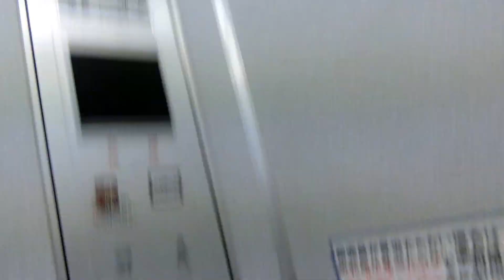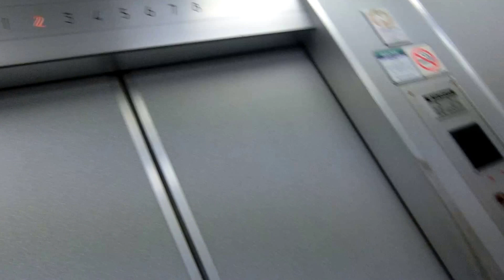小田億ファインズ横川本店本館の第2エレベーターPart2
3年ぶりに撮影しましたが、2017年3月の撮影当時も更新されていませんでした。こちらのエレベーターは完全に8階止まりです。

メーカー：日立
機種：ビルエースP(中期ビルエース)
駆動方式：ロープ式
設置台数：1基
アナウンス：なし
到着チャイム：なし
車椅子操作盤：なし
停止階：1,2,3,4,5,6,7,8
停止可能階：1,2,3,4,5,6,7,8
用途：乗用
定員：9名
積載：600kg
ドア：2枚両開きドア
設置年度：1970年代